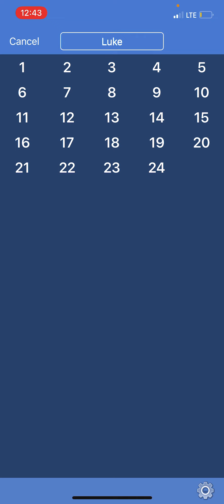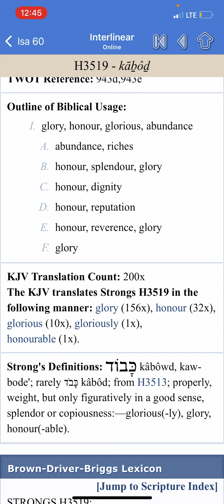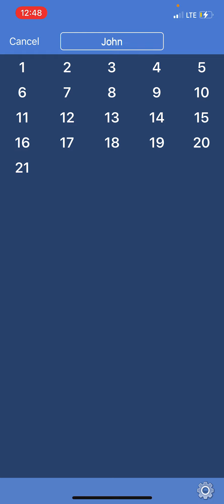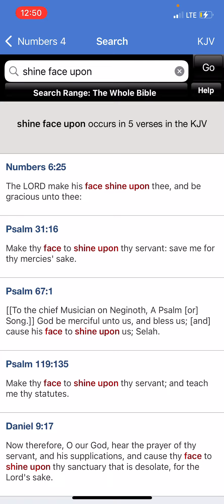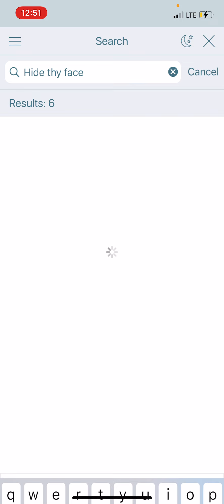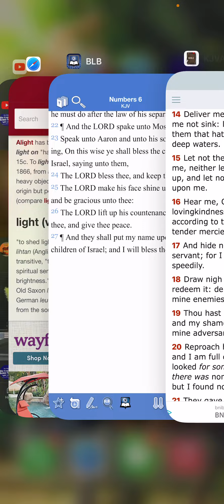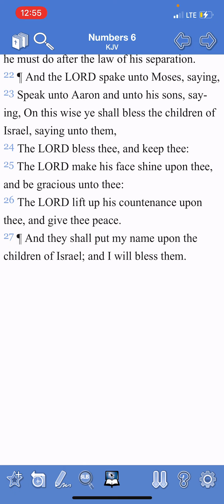Pray That The Light Remains With You In Times Of Darkness!!!!!